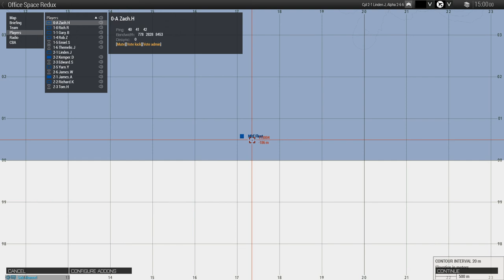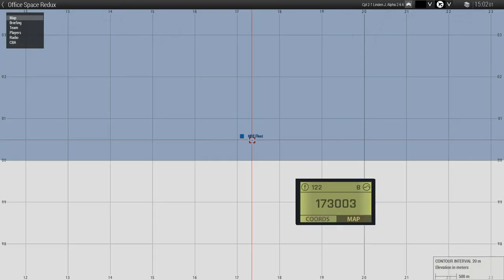1st Air Assault: Office Space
1st Air Assault is tasked with clearing a office complex from hostile forces before moving to a nearby military base taken over by rebels.

Music used in this video:

Pigeon John - The Bomb